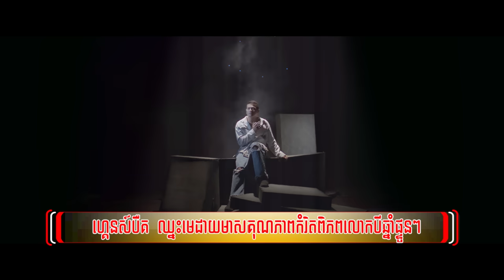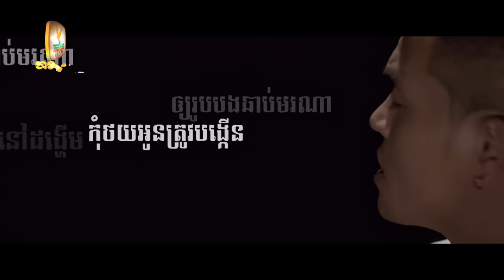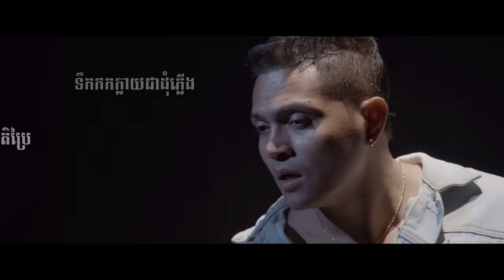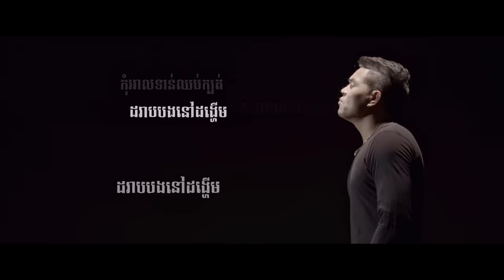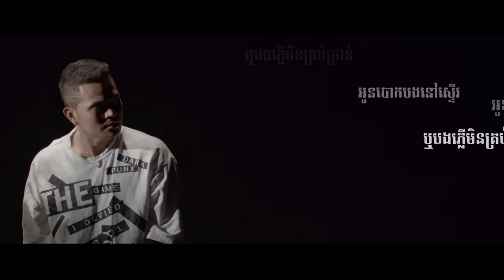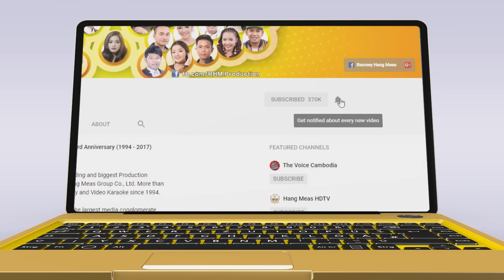ទឹកភ្នែកហូរកំពុងសើច - ខេមរៈ សិរីមន្ត [OFFICIAL VIDEO LYRICS]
មកដល់ហើយ! បទចម្រៀងរបស់លោក ខេមរៈ សិរីមន្ត!
🎬 OFFICIAL VIDEO LYRICS : ទឹកភ្នែកហូរកំពុងសើច
ច្រៀងដោយ៖ ខេមរៈ សិរីមន្ត
និពន្ធបទភ្លេង និង ​ទំនុក​ច្រៀង៖ ប្រសិទ្ធ ដេវីន
សម្រួលតន្ត្រី៖ រ៉េតធី ដូណា  ‏‎ ‎